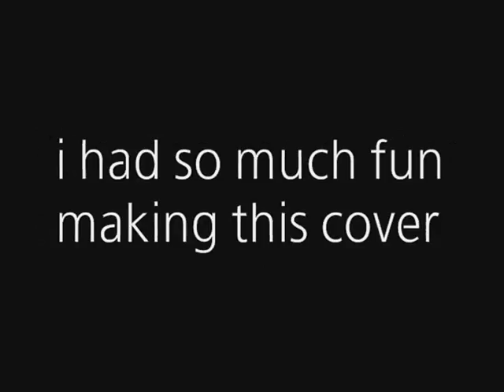[Ukulele Cover] Flo Rida ft. Tpain - Low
Flo Rida Ft. Tpain - Low Ukulele cover song!
Bootz with da fur... with the fur!!
haha this song is so freaking funny
i was like crying from laughter when i was first figuring out how to play this song on the uke, so comedy.

officially on the day i posted this, its my 3 week anniversary when i picked up the uke. : ]

feb 10 8:54 am
#80 - Most Discussed (Today) - Music
5:57 pm
#64 - Most Discussed (Today) - Music
10:16 pm shwoop
#59 - Most Discussed (Today) - Music
feb 11 5:36 am OH DANG!